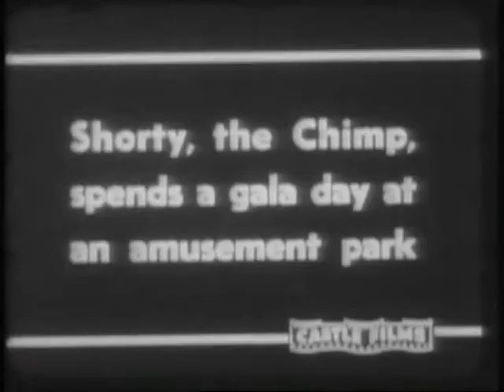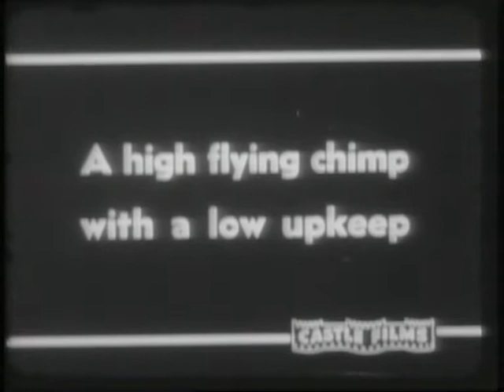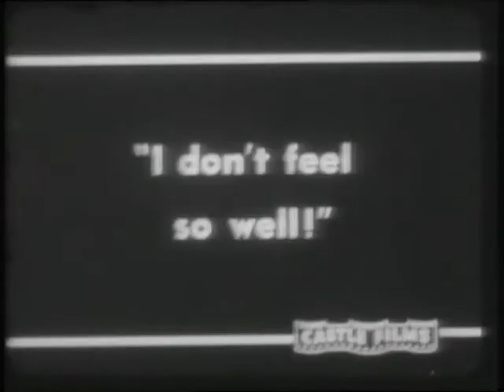Chimp's Jamboree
sonorization of an old black and white silent movie